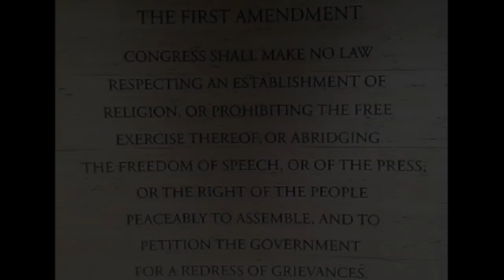Civil Rights Advocates Can't Peacefully Assemble With Signs And Firearms?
This video is less than an hour old and the situation is still unfolding but Raleigh Police and the NC State Capitol Police seem to believe that 1st and 2nd Amendment rights can't be exercised simultaneously?     We'll update this as more details come out.